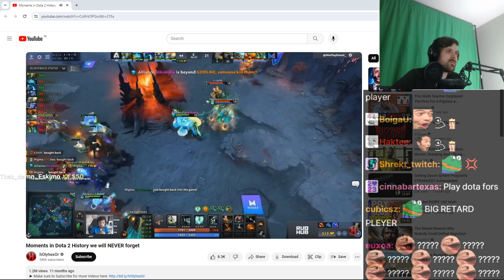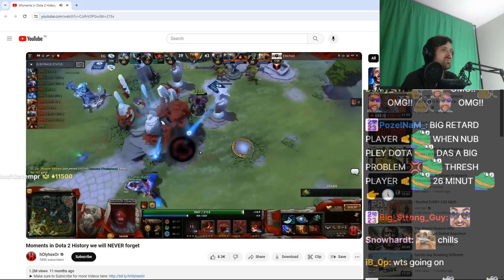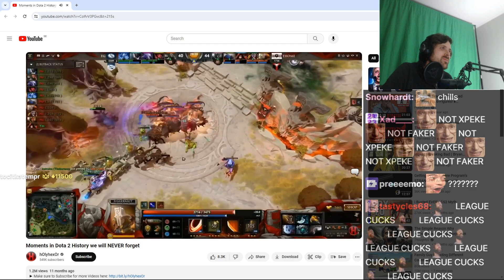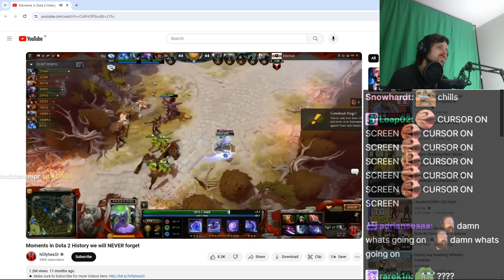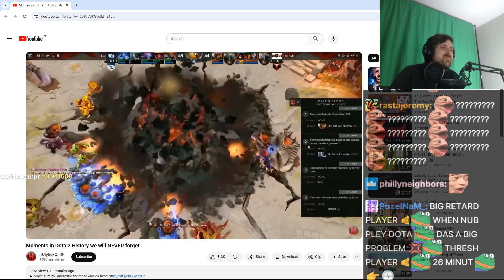Forsen reacts to Moments in Dota 2 History we will NEVER forget